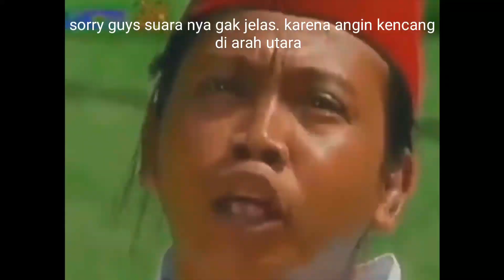Proyek Pelabuhan Patimban PART 7